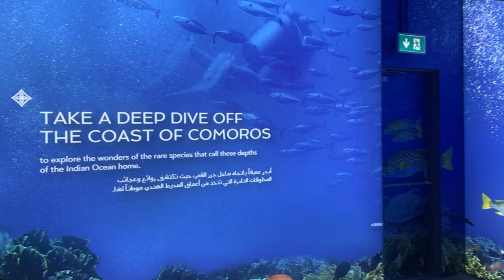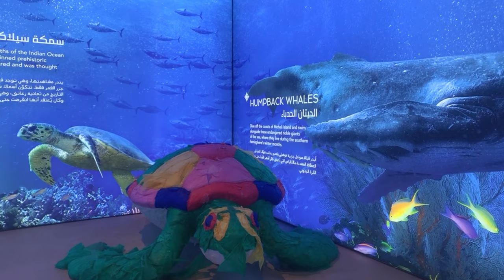Expo 2020 Dubai | Comoros Pavilion | Sustainability District | Full Walkthrough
Colourful flowers and magical animals, such as the rare Coelacanth fish, which were made from recycled plastics, filled the Comoros Pavilion at the Sustainability District of the Expo 2020 Dubai to the delight of all visitors.

The Comoros is a volcanic archipelago off Africa’s east coast, in the warm Indian Ocean waters of the Mozambique Channel. The nation state’s largest island, Grande Comore (Ngazidja) is ringed by beaches and old lava from active Mt. Karthala volcano. Around the port and medina in the capital, Moroni, are carved doors and a white colonnaded mosque, the Ancienne Mosquée du Vendredi, recalling the islands’ Arab heritage.

Comoros is second only to Madagascar when it comes to vanilla production making it the second-largest vanilla producer in the entire world. The islands of Comoros have three main exports. These are cloves, vanilla, and perfume essence. Comoros is the largest producer of ylang-ylang.